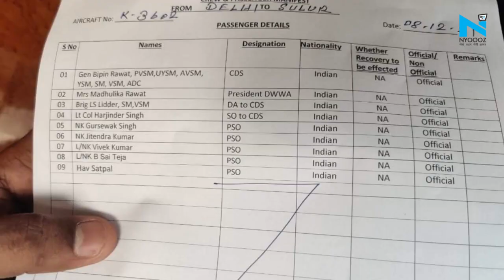CDS Bipin Rawat का चॉपर क्रैश, अब तक 4 शव बरामद, हेलिकॉप्टर में सवार थे 14 लोग, देखें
तमिलनाडु के कुन्नूर में सेना का एक चॉपर के क्रैश हो गया है। चौपर के क्रैश होने से चार अफ़सरों के शहीद होने की खबर है। साथ ही देश के चीफ ऑफ डिफेंस स्टाफ़ और आर्मी चीफ रह चुके जनरल बिपिन रावत भी इस चॉपर में सवार थे।